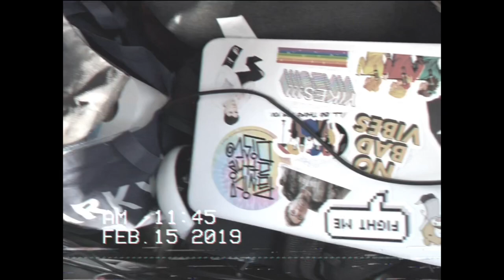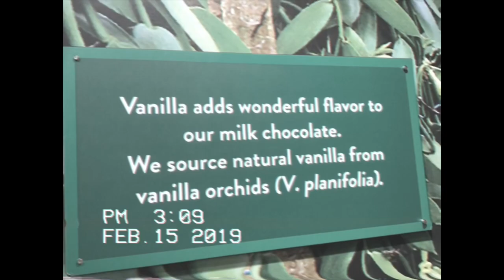MY ADVENTURE TO FLORIDA!!|| Riley Smith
Also I spelt road wrong on accident 😔👊
Hello:) I just wanted to say that I am really proud of this video so I hope you guys liked it too!!